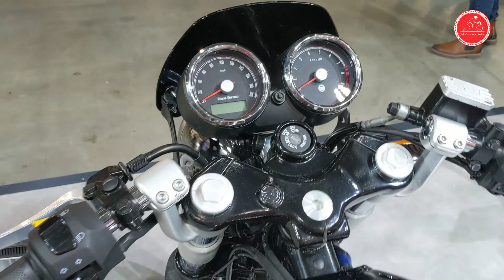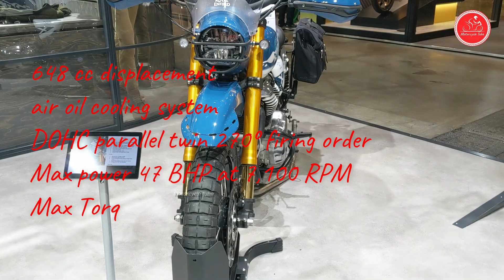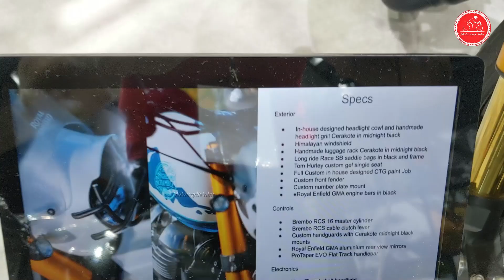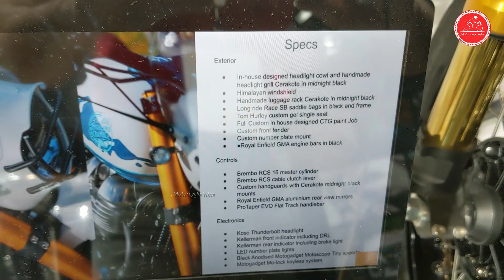2023 22 Royal Enfield Motorcycles 2022 EICMA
00:00 Continental GT 650 twin 2023
1:43 Highland Scramle 650
4:06 Interceptor 650
5:43 650 SG Twin
7:22 120 Years Of Pure Motorcyclin